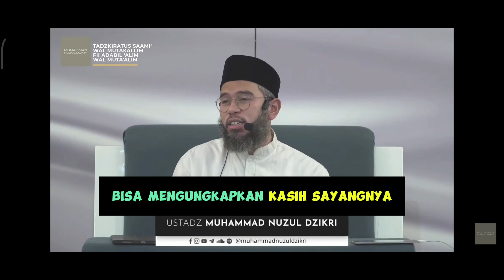Rangkuman Tanya Jawab: 87. Identitas Seorang Penuntut Ilmu - Kajian TadzkiratusSaami wal Mutakallim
assalamualaikum, sahabat pencari ilmu! Di kanal @BelajarLebihBaik , kami dengan penuh semangat membawakan rangkuman yang bermakna dari sesi Tanya Jawab dalam kajian "Tadzkiratus Saami wal Mutakallim Fii Adabil’Alim Wal Muta’alim" Bab 87. Pada bab ini, Ustadz Muhammad Nuzul Dzikri akan membahas tentang identitas sejati seorang penuntut ilmu.

Dalam rangkuman ini, kami akan membahas inti dari sesi Tanya Jawab yang penuh wawasan ini. Mari bersama-sama merenung dan mendalami makna sejati dari identitas seorang penuntut ilmu dalam Islam, serta bagaimana kita dapat merangkul identitas ini dalam perjalanan kita.

Dukungan Anda adalah semangat bagi kami untuk terus berbagi ilmu dan mencerahkan perjalanan spiritual kita. Terima kasih atas dedikasi dan antusiasme Anda!

Rangkuman Kajian Tadzkiratus Saami wal Mutakallim, Identitas Seorang Penuntut Ilmu dalam Islam, Belajar Lebih Baik Lagi, Ustadz Muhammad Nuzul Dzikri, Rangkuman Tanya Jawab Ilmu Agama, Pemahaman Identitas dalam Islam, Perjalanan Spiritual dalam Ilmu, Kajian Islam.

87. IDENTITAS SEORANG PENUNTUT ILMU

Kajian Kitab
Tadzkiratus Saami wal mutakallim Fii Adabil’Alim Wal Muta’alim
(Adab Penuntut Ilmu dan Adab Para Ahli Ilmu)
Karya Ibnul Jama'ah

6. MENJAGA SYI'AR (IDENTITAS) KE-ISLAMAN

Hendaknya seorang Alim menjaga syiar-syiar islam, amalan- amalan yang nampak seperti Shalat berjamaah di masjid, menyebarkan salam kepada sesama, Amar Ma’ruf Nahi Munkar, bersabar atas gangguan orang lain ketika berdakwah. Memberi nasihat kepada para penguasa. Dia melakukan hal tersebut ikhlas karena Allah dan tidak takut dengan celaan manusia karena ia mengingat firman Allah :

يَٰبُنَىَّ أَقِمِ ٱلصَّلَوٰةَ وَأْمُرْ بِٱلْمَعْرُوفِ وَٱنْهَ عَنِ ٱلْمُنكَرِ وَٱصْبِرْ عَلَىٰ مَآ أَصَابَكَ ۖ إِنَّ ذَٰلِكَ مِنْ عَزْمِ ٱلْأُمُورِ

“Dan bersabarlah terhadap apa yang menimpakamu. Sesungguhnya yang demikian itu Termasuk hal-hal yang diwajibkan (oleh Allah)”.
(Luqman : 17)

Karena ia mengingat kesabaran Rasulullah dan para Nabi yang lain mereka juga bersabar atas gangguan, mereka memikul beban tersebut dijalan Allah yang dengan sebab itu mereka mendapat balasan di sisi Allah .

Demikian juga ia konsisten dalam mengerjakan amalan- amalan sunnah dan memadamkan bid’ah, mengerjakan semua perkara agama ikhlas karena Allah dan juga segala hal yang memberi mashlahat kepada kaum muslimin dengan cara yang syar’i dan koridor yang benar.

Ia tidak mencukupkan dari amalan-amalannya baik yang nampak ataupun yang bersembunyi, hanya semata karena amalan tersebut mubah (dibolehkan secara syari’at), akan tetapi ia mengerjakan amalan yang paling baik dan yang paling sempurna. Karena para ulama adalah teladan. Dan kepada mereka urusan agama dikembalikan. Mereka adalah ‘hujjah’ Allah terhadap orang-orang ‘awam’. Allah senantiasa mengawasi mereka, supaya orang-orang yang tidak mampu meneliti (dalil-dalil) mengambil pemahaman dari mereka, dan orang-orang yang tidak mengetahui meneladani petunjuk mereka.

Jika seorang alim tidak bisa mengambil manfaat dari ilmunya maka orang lain akan lebih tidak bisa lagi untuk bisa mengambil manfaat dari ilmu yang dia miliki.

Imam Asy-Syafi’I Rahimahullah berkata:“bukanlah ilmu hanya sekedar yang dihafal tapi yang bisa memberi manfaat”

Maka dari itu sangat berbahaya ketika seorang ‘alim terjerumus ke dalam suatu kejelekan, karena akan menimbulkan dampak kerusakan yang besar, dikarenakan umat manusia mencontoh perilakunya.